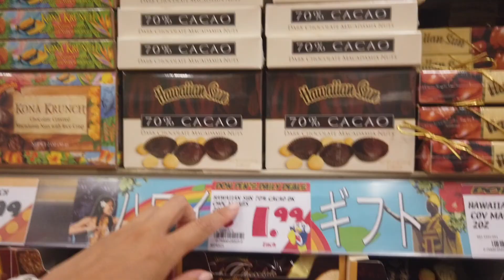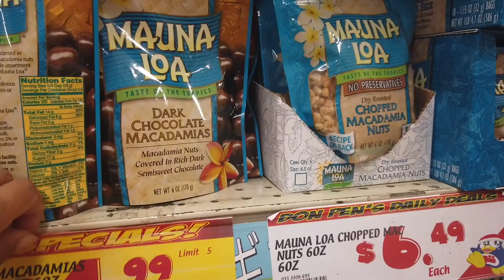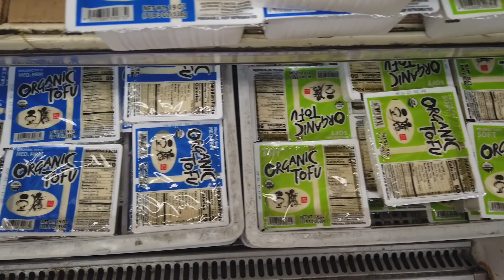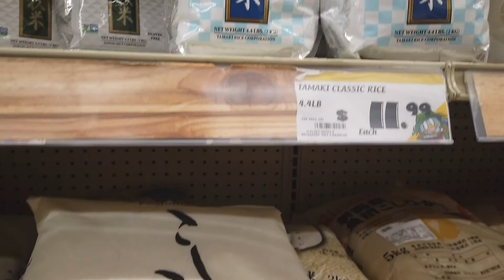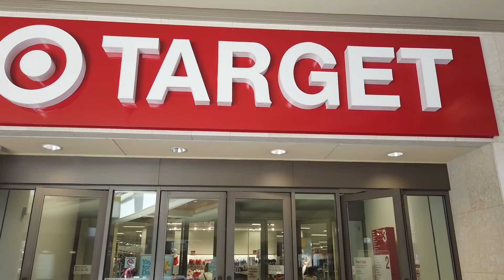ホノルルにドンキがあるって知ってた？ドンキホーテに潜入！#14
日本にもあるかの有名なドン・キホーテがホノルルにもあります！
日本のドンキって安いってイメージだけどホノルルでもそうなのかな？という疑問を調査してきました！！

場所はアラモアナショッピングセンターの近くにあります♪